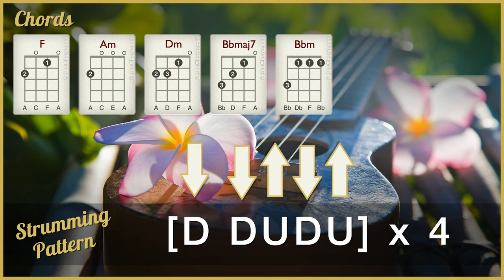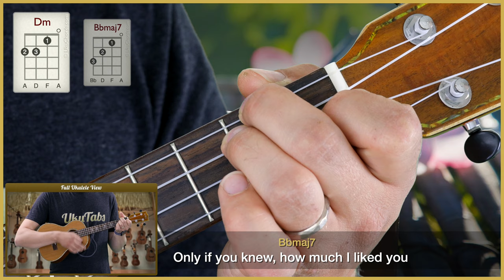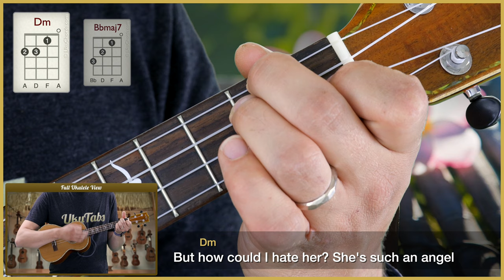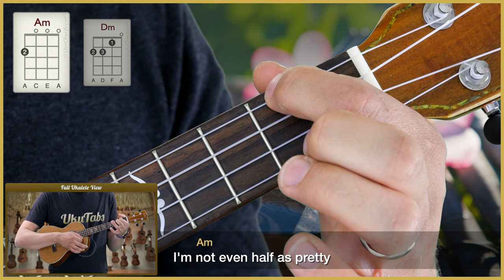"Heather" by Conan Gray (UkuTabs Ukulele Tutorial)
Full song tutorial with ukulele chord diagrams.

Suggested strum: [D DUDU] x 4

Learn how to play "Heather" by Conan Gray on the ukulele with this play-along. UkuTabs is part of the UkuWorld network which offer tons of free resources online! Go check them out today! :-)

Take care!
- Jonas.

Chapters:
0:00 Intro
0:11 Chords in this song
0:28 Strumming patterns
0:46 Play-along
3:54 Outro